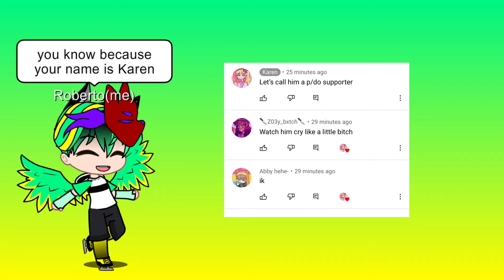Just a little message to Karen